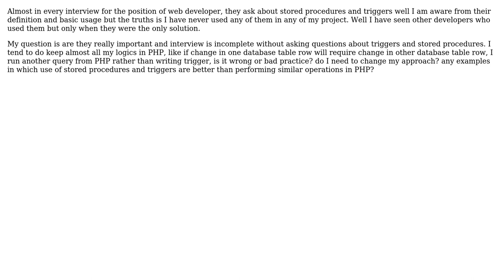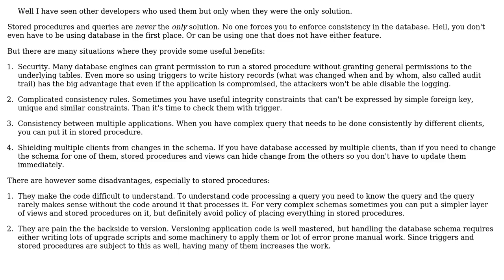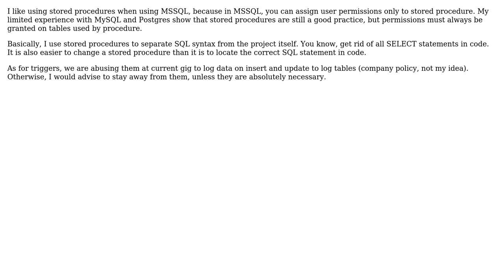Software Engineering: Importance of stored procedures and triggers in building web applications?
With thanks & praise to God, and with thanks to the many people who have made this project possible! | Content (except music & images) licensed under CC BY-SA | Music | Images & others | With thanks to user Vladimir Kocjancic user Umair Abid user Robert Harvey user Jan Hudec user gnat and the Stack Exchange Network Trademarks are property of their respective owners. You are responsible for your own actions.